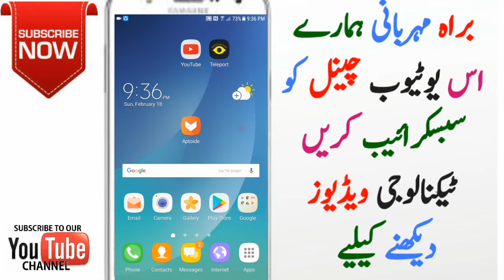How To Download All apps For free Andorid with Out PlayStore Urdu hindi video 2018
AslamAlikum frinds is video mai aik aisy play store ky bary mai btya gia ha jis ko install krny ky bad ap ksi be application ko asani ky sath download kr skty han